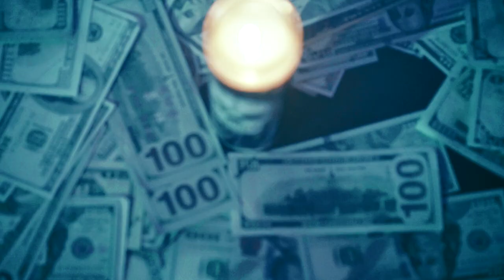PLUG NOW x HOODRIXH J-DEE x FUEGO (OFFICIAL VIDEO)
Shot by GT FILMS